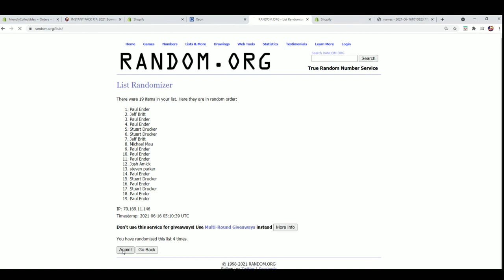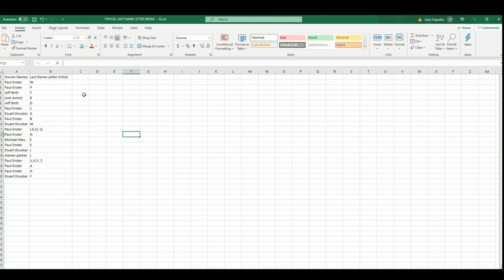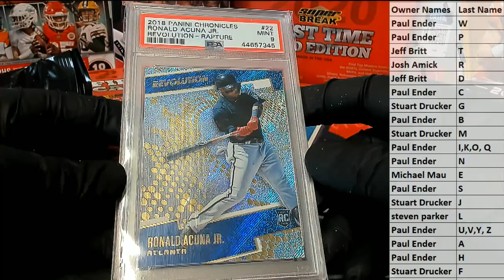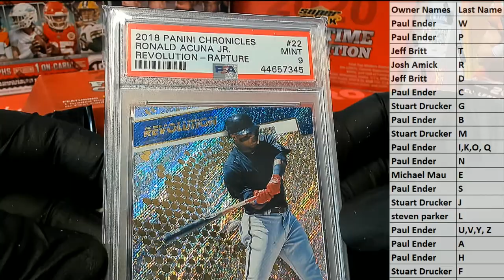2020 Super Break First Time Card Edition ID 20SBFIRST116